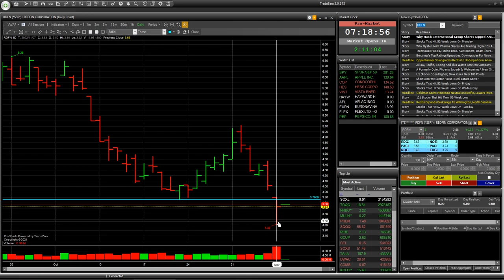Обзор акции RDFN на 08.11.22 | Трейдинг онлайн